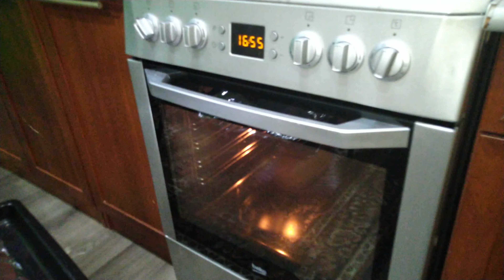Рыба в сметанном соусе запеченная в духовке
Рыба, запеченная в сметанном соусе, прекрасно подходит как для повседневного, так и для праздничного меню.
 Рыбу можно использовать любую, но мы предпочитаем запекать - Лакедру (в ней мало костей и она очень вкусная).

РЕЦЕПТ:
Рыба (мы используем - Лакедру) - 2 шт. (примерно 1 кг)

Маринад:
Чеснок - 1 зубчик
Имбирь свежий  - 1 шт.
Смесь перцев - 1/2 ч.л.

ПРИГОТОВЛЕНИЕ:
Рыбу очистить, удалить жабры, удалить внутренности, помыть.
Затем посолить и поперчить рыбу сверху с обеих сторон и внутри.
Нарезаем полукольцами лук, мелко шинкуем петрушку и фаршируем рыбу.

Соус: В сметану добавляем измельченный чеснок и имбирь, оливковое масло, соевый соус. Добавляем молотую смесь перцев. Взбиваем в блендере. Соус готов.

Нарезаем лук крупными кольцами и укладываем на фольгу, застеленную в противень.Поливаем получившуюся луковую подушку соусом и укладываем на нее рыбу.Смазываем рыбу соусом с обеих сторон.

Закрываем рыбу фольгой и отправляем выпекать в духовку на 40-50 минут при температуре 180 градусов.
За 10 минут до готовности открываем фольгу, чтобы рыба подрумянилась
Рыба в сметанном соусе готова.
Приятного аппетита!